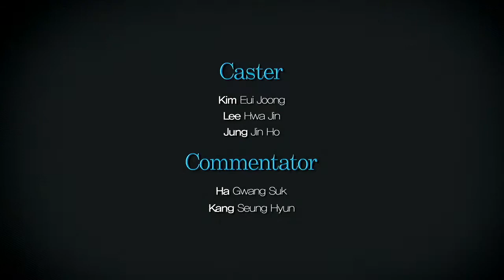130830 롤러와 53화 3부 하